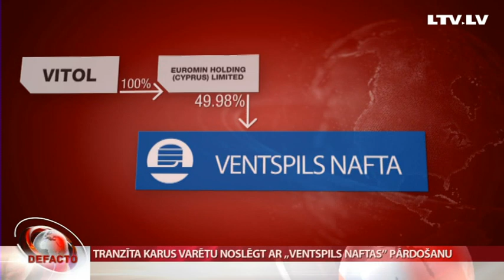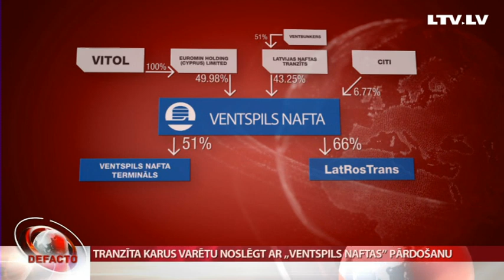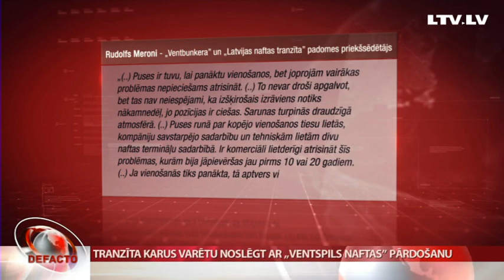Tranzīta karus varētu noslēgt ar „Ventspils naftas” pārdošanu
Mums kļuvis zināms, ka tuvākajā laikā, iespējams, jaunnedēļ varētu noslēgties, kāds darījums. Tas ir ievērības cienīgs ne vien vērtības dēļ, bet arī tāpēc, ka tas varētu iezīmēt beigas ilgajiem konfliktiem Ventspils tranzīta vidē. Runa ir par „Ventspils naftas” akciju pārdošanu. Pagaidām nav skaidrs, vai tas tiks pieļauts no valsts puses, ņemot vērā, ka darījumā iesaistītie uzņēmumi figurē Ventspils mēra Aivara Lemberga kriminālprocesā. Plašāk Matīss Arnicāns.